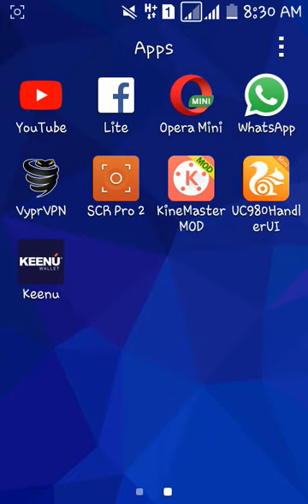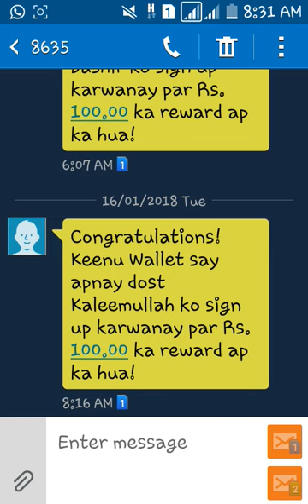HOW TO EARN FROM Keenu wallet 2018,Keenu App Rs.100 Per Refer Once Again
JOIN HERE FOR REWARD 100 RS.

DOSTO JO LOG CASH HAR WAQT SATH RAKHNA PASAND NI KRTE UN KI LYE KAFI ACHI APP HA. KEENU WALLET SE AP KOI B CHEZ LO AUR GIFT AUR CASH BACK HASIL KRO.